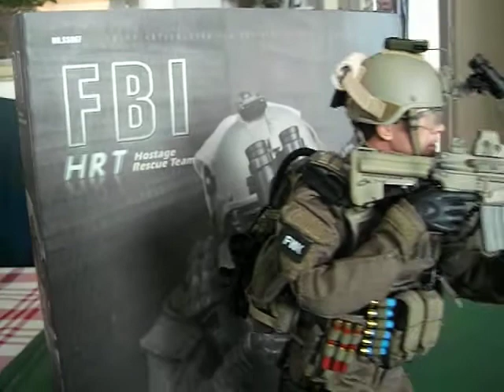## FBI HRT (HOSTAGE RESCUE TEAM) NEW 1/6 SCALE FIGURE ##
Got my New FBI (HRT) figure from Soldier Story today, Very cool figure Soldier story has made again. add to my 1/6 figures collection this figure is fully loaded gear on it a Matt Damon face figure comes with FBI Swat ballistic vest, MICH 2000 helmet, Gas mask, no.25 flash bang grenade, tear gas, 1911 pistol, M870 Shot gun, 416 Rifle, M600 gun light.